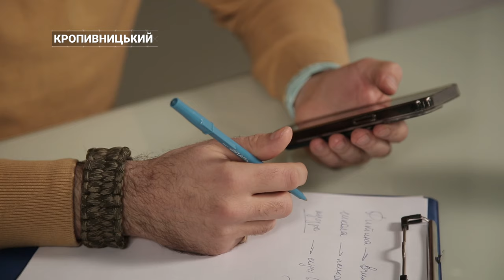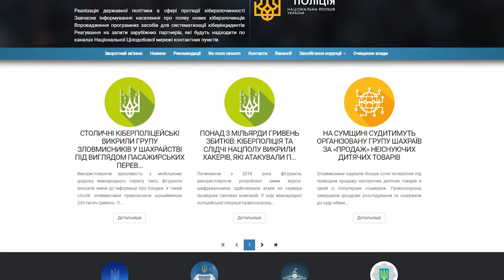7-річна дитина зазнала сексуального розбещення у Кропивницькому | CBN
До Центральноукраїнського бюро новин звернулось подружжя. Батько та матір семирічного хлопчика кажуть, що стосовно їх семирічного сина шкільний учитель вчиняв дії сексуального характеру. В одному зі шкільних закладів Кропивницького, де вчився хлопчик, за словами родичів вчитель дарував подарунки та вчиняв розбещення. Наразі слідство триває, а дитина переведена до іншого навчального закладу. як розпізнати, що ваша дитина може стати об'єктом таких дій - розкажемо далі.